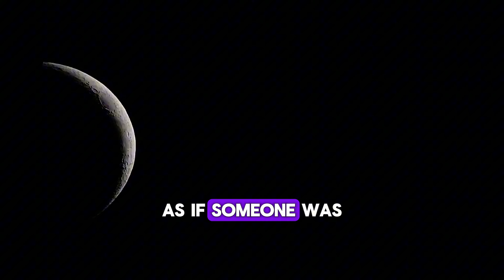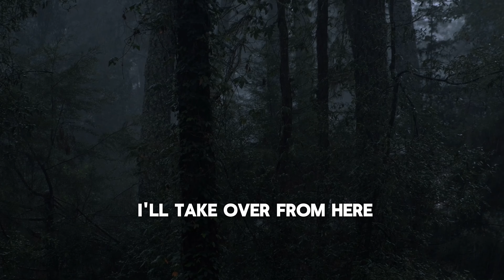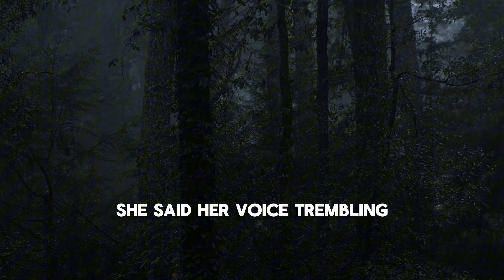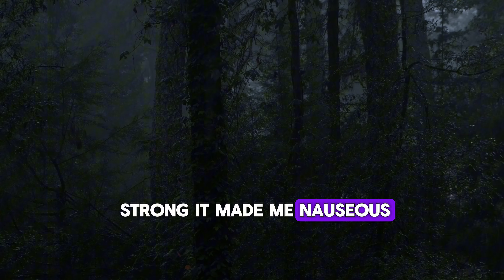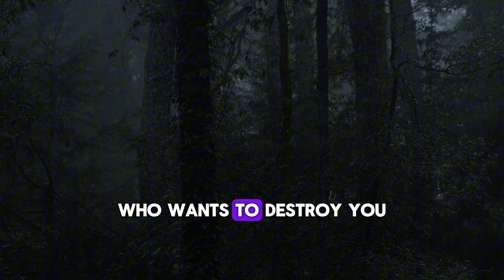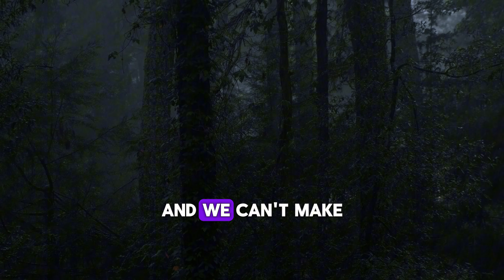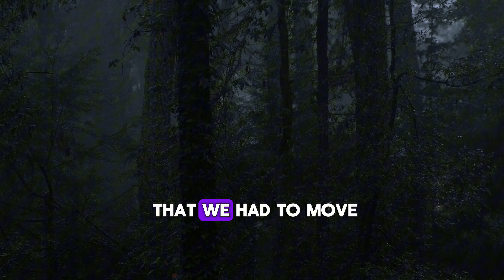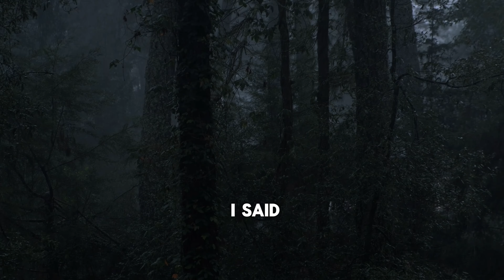A Terrifying TRUE Scary Story That Will Haunt You (Scary Horror Stories 2024)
In this terrifying true story, a family is haunted by a demon that possesses their loved one, turning their lives into a nightmare. Watch as the narrator recounts their chilling encounter with a malevolent entity in the form of a silver snake, sent to destroy everything in its path. Experience the fear, the struggle, and the ultimate battle between light and darkness. If you're a fan of scary horror stories, paranormal encounters, and spine-chilling mysteries, this tale will keep you on the edge of your seat.

Please also state how you would like your name to be credited in a video.